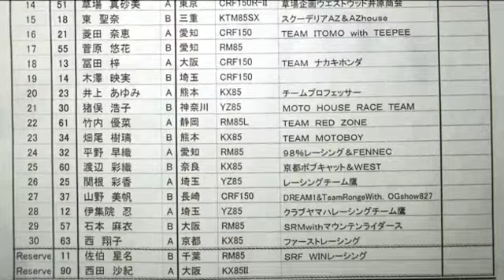2009 MFJ-MX Rd.8 / Ladies Qualify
2009 MFJ全日本モトクロス選手権第8戦近畿大会 Ladiesクラス予選
9/12　奈良県・名阪スポーツランド